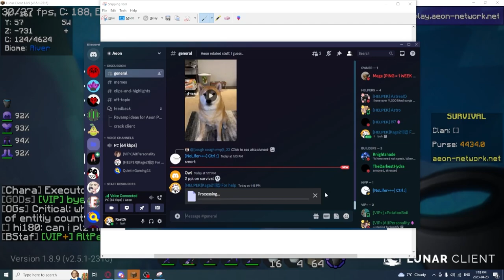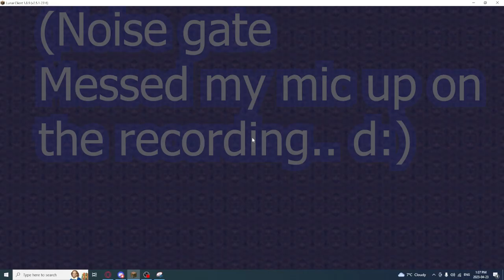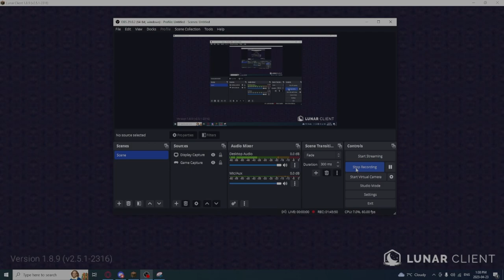I Tried to Collect Sand on Aeon Survival and this kept happening... (Minecraft Java/Eaglercraft)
Just a joke video that I made during the time I was on Aeon Survival today.
Not a hate video at all, just having fun making something off my constant disconnects for no reason.
IGN: kage21
Another day, another goofy thing I deal with via Aeon...
No shame to Aeon, but it just has those times where there's issues running on the server, so, it's understandable.

I was in vc with @firesparkt , QuintinGaming44 and AltPersonality, just trying to play on Aeon, though, had issues with the server kicking me out over just trying to mine sand.
What is Aeon?
Aeon is an Eagler-Java hybrid server, with 2 (in the future, 3) games, Pitfall, Survival, and soon to be coming, Skyblock.

Minecraft Java edition IP:
play.aeon-network.net
Aeon Discord: